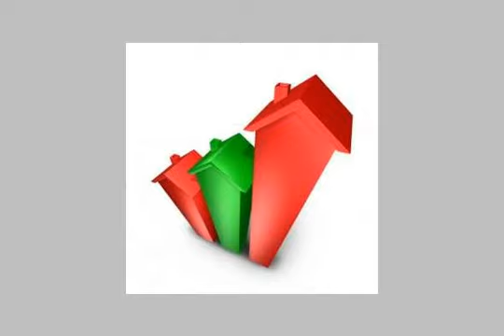BUILDING for sale in Helwan - mlseg.com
BUILDING for sale in Helwan منزل ثلاث ادوار الرابع عمدان مساحة 150 متر يوجد بها اثنين شقة متشطبين والثالث بها كهرباء والخشب كامل شبابيك وبلكونات والرابع بة 16 عمود يوجد بالاول والثانى عدادات كهرباء الدور على شقة واحدة ويوجد بها تليفون ارضى ويوجد بها كهرباء ومياة وجميع الخدمات بالمنطقة بحرية على ناصيتين البيع من اجل السفر للخارج - الشرفا حلوان - Egypt Real Estate | |